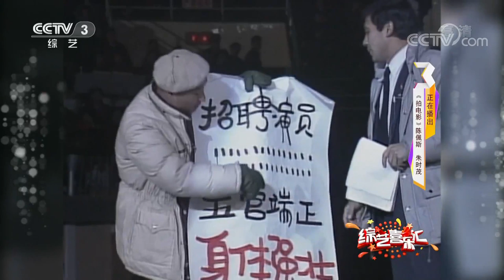《综艺喜乐汇》回顾经典 欣赏佳作 20190630 | CCTV综艺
本期节目主要内容： 1.小品《打工奇遇》 表演：赵丽蓉 巩汉林 金珠； 2.小品《拍电影》 表演：陈佩斯 朱时茂； 3.小品《打工幼儿园》 表演：牛群 刘小梅 闫学晶； 4.小品《有事您说话》 表演：郭冬临 买红妹 李文启； 5.小品《家有毕业生》 表演：蔡明 郭达 等； 6.小品《第一千名学生》 表演：郭冬临 韩童生； 7.相声《我忍不了》 表演：岳云鹏 孙越。

《综艺喜乐汇》集专业性、观赏性、大众性、娱乐性、趣味性于一身，以小品、相声、歌舞、杂技、魔术等文艺节目为主，内容轻松活泼、寓教于乐、雅俗共赏。在编排上，精挑细选精品节目，走亲切大众化路线，节奏紧凑信息量大。